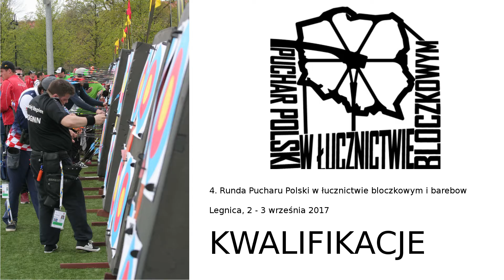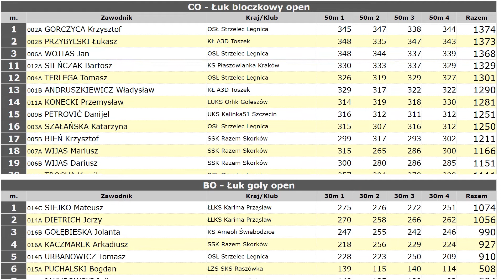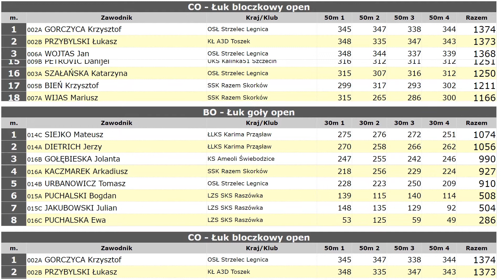4. Runda Pucharu Polski łuków bloczkowych i barebow, Legnica - kwalifikacje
2 września 2017, kwalifikacje 4 x 50m (łuki bloczkowe) i 4 x 30m (łuki barebow)